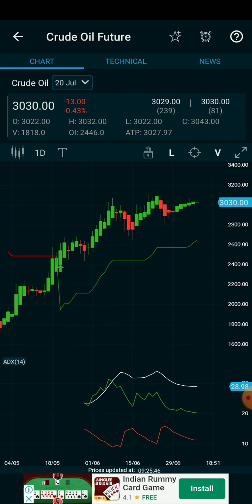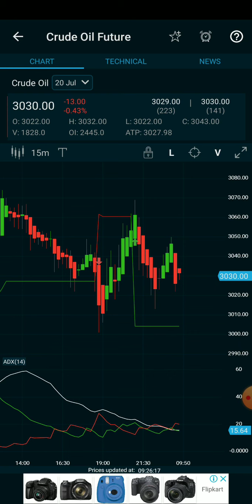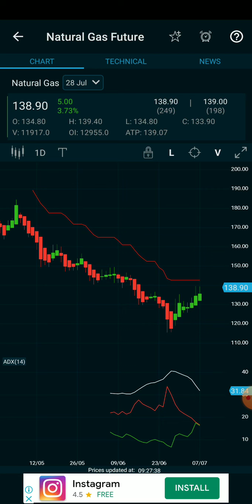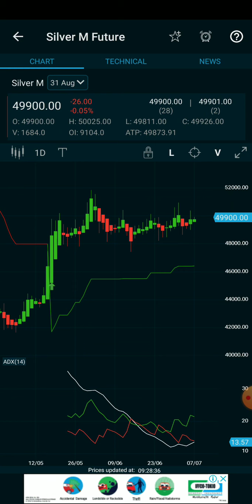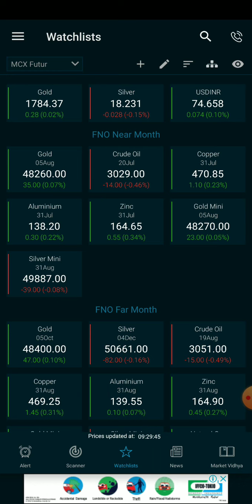Daily profit Stratergy get 25_50 in crudeoil intraday tricks/gold/silver/Natural gas for beginner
weekly,today live intraday tips,mcx trading technical in tamil,mcx account opening,mcx auto buy and sell software,mcx analysis,mcx base metal trding,mcx natural gas tips,